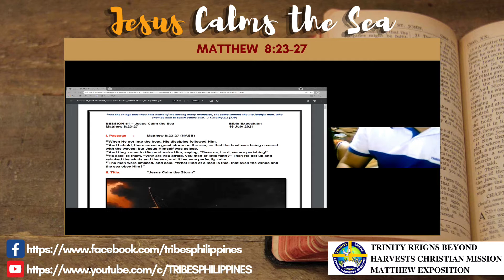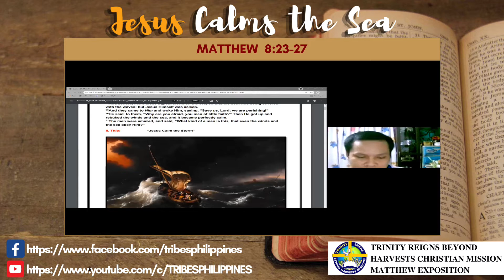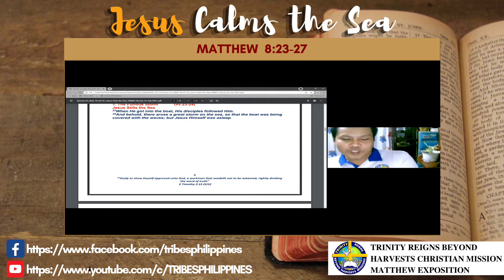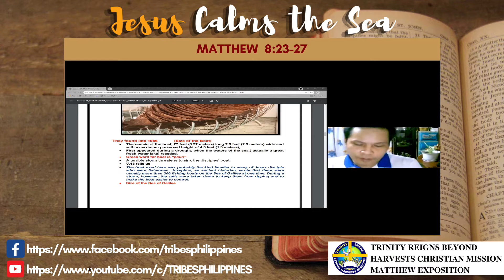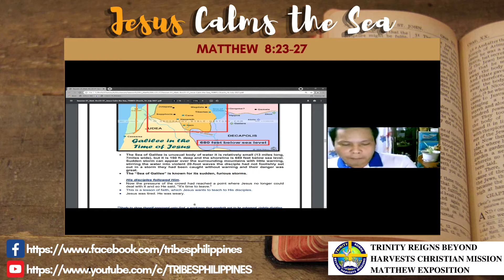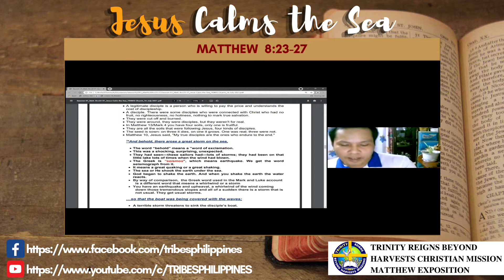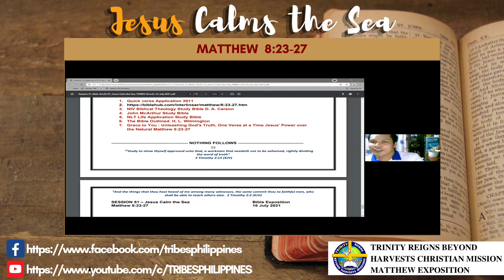JESUS CALMS THE SEA | SESSION 51: Matthew 8:18-22 | TRIBES Qatar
TRIBES QATAR Bible Exposition (Friday. Doha Qatar- 1pm. Philippines- 6 pm)
The Cost of Discipleship - Bro. Tommy Jumawan

Passage: Matthew 8:23-27 (NASB)
23 When He got into the boat, His disciples followed Him.
24 And behold, a violent storm developed on the sea, so that the boat was being covered by the waves; but Jesus Himself was asleep.
25 And they came to Him and woke Him, saying, “Save us, Lord; we are perishing!”
26 He *said to them, “Why are you afraid, you men of little faith?” Then He got up and rebuked the winds and the sea, and it became perfectly calm.
27 The men were amazed, and said, “What kind of a man is this, that even the winds and the sea obey Him?”

God bless! All glory and praises be to God!